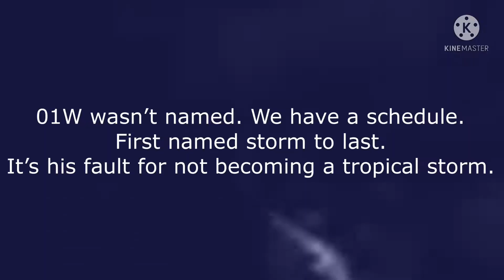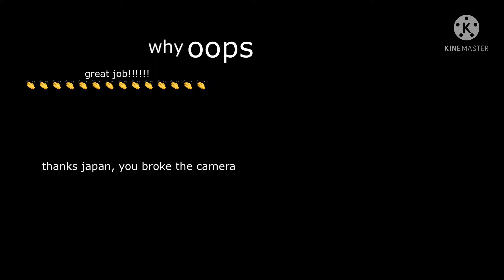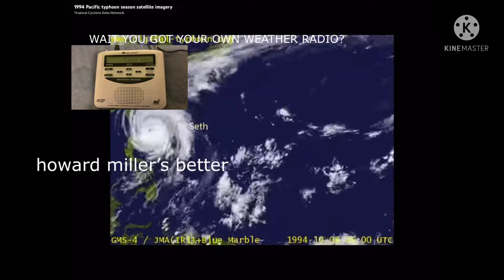1994 Typhoon Season but all the storms talk